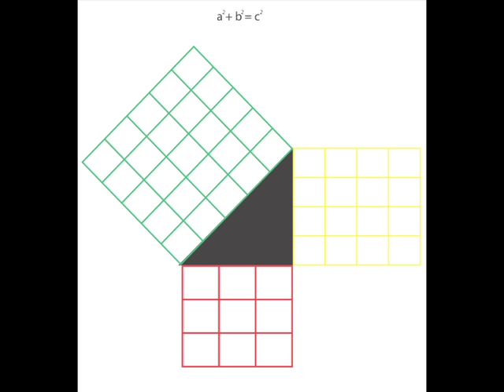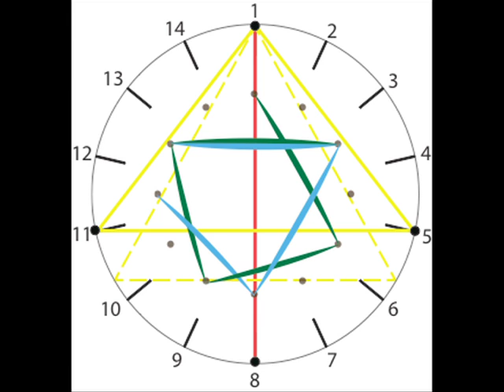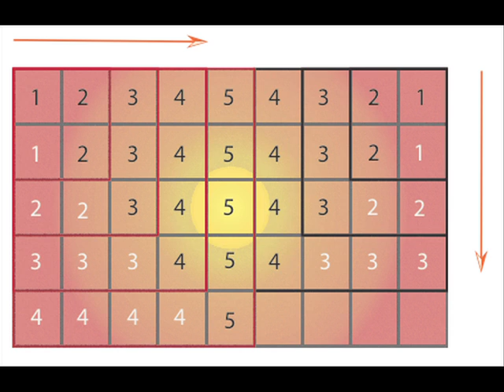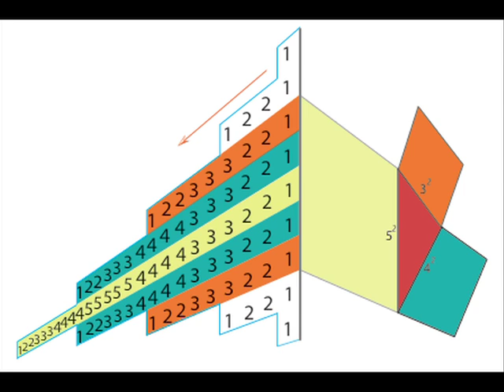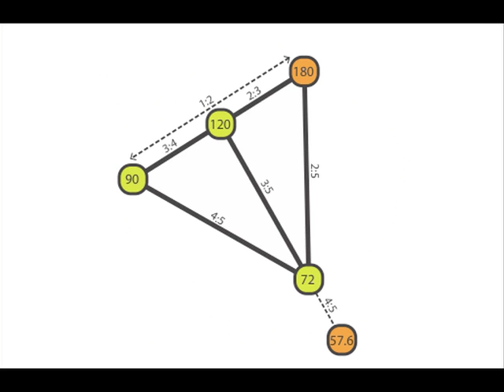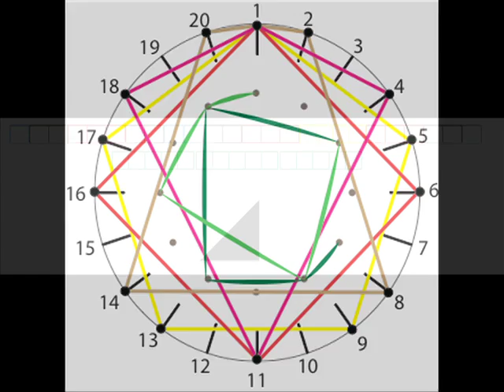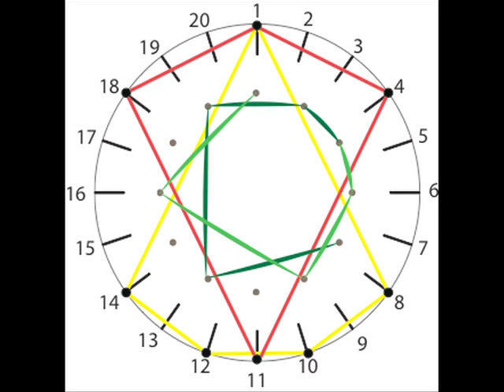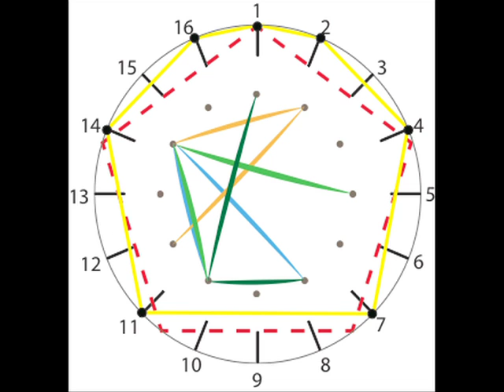Mod Times - analysis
A geometric analysis of "Mod Times", a composition by Jonathan Dimond.
Graphics by Jonathan Dimond.
Performed  by "Tripataka", 2015:
Adrian Sherriff - bass trombone
Jonathan Dimond - electric bass guitar
Adam King - drums
(Recording engineer Michael Hewes.)